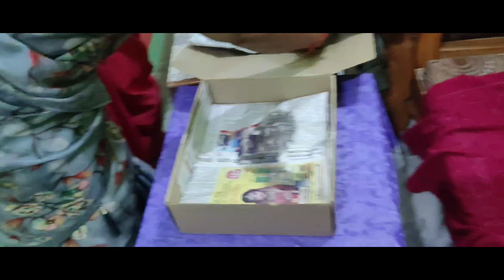EP-02 || Surabhi Haldiii || Sister wedding || ikka vlogs.....